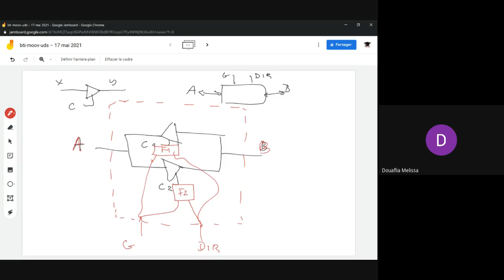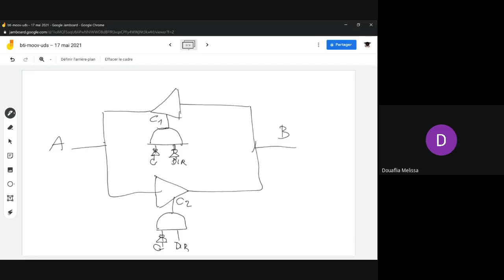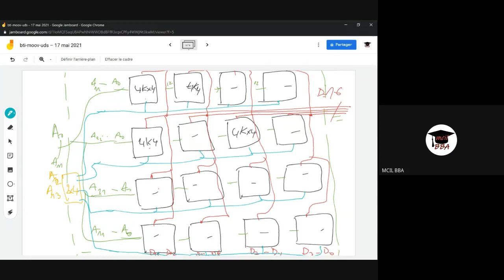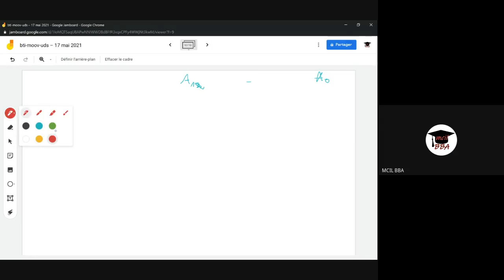Présentation Google Meet du 17 Mai 2021. ARABE DIALECTAL ALGERIEN (DARIDJA). Les mémoires.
Présentation Google Meet du 17 Mai 2021. On y aborde les solutions de quelques exercices sur les mémoires en particulier. On y parle en arabe dialectal algérien.